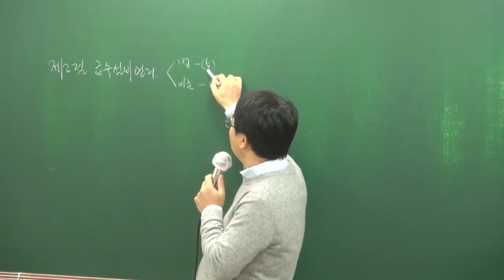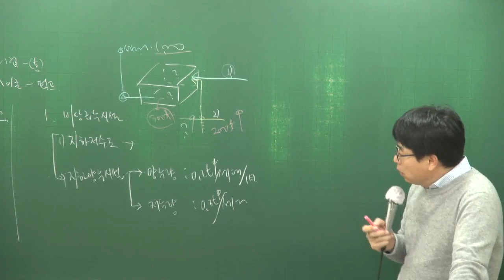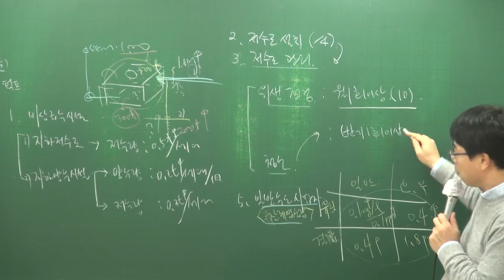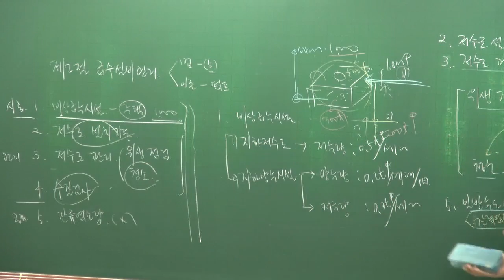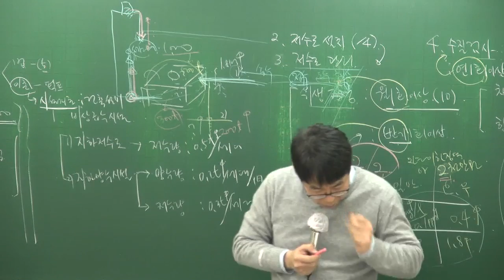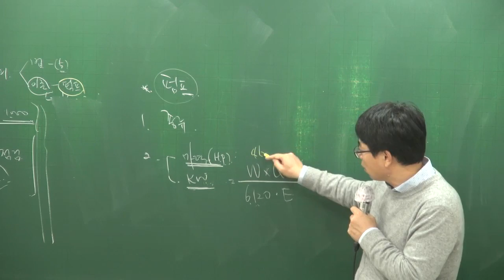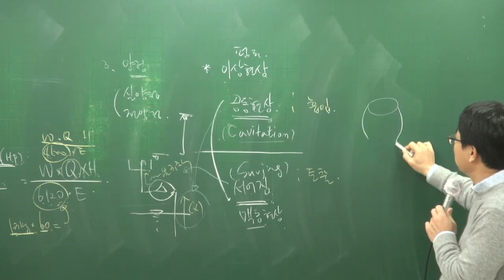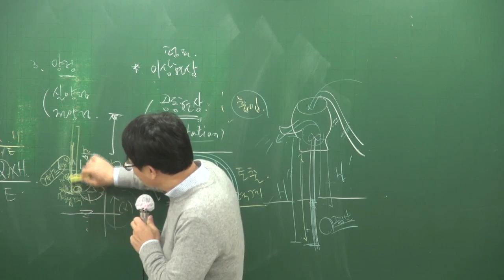[주전무] 2018년 기본이론 관리실무 1-17